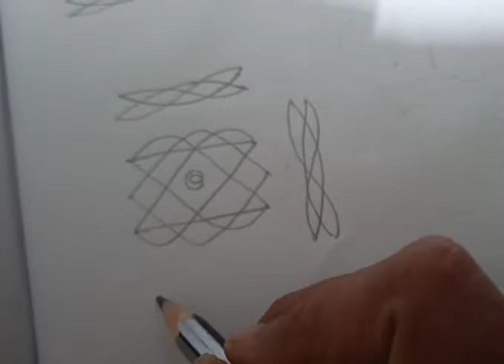free hand rangoli for beginners 🏵️havisworld